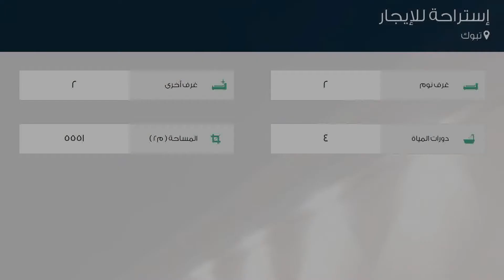إستراحة للإيجار في تبوك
تفاصيل العرض:-

رقم: 2995037

إيجار: 3,000 ريال في الليلة

ميزات:-

2 الغرف, 2 غرف أخرى, 4 عدد دورات المياه, سكني, تجاري, صالة